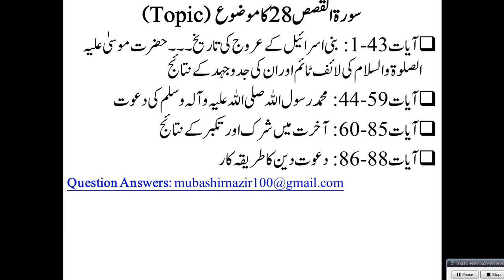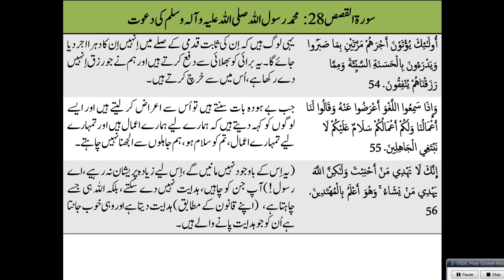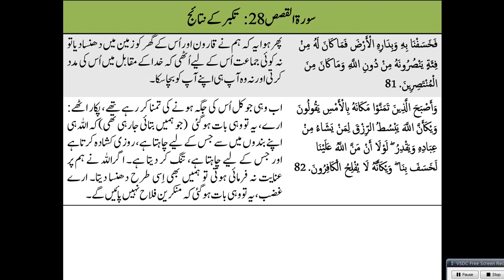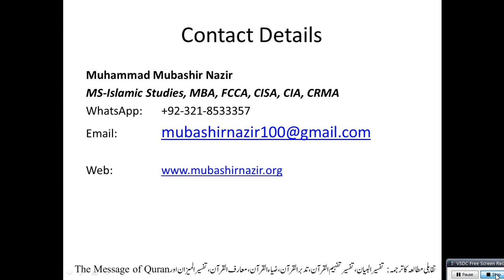Islamic Studies Program QS134 - Al Qasas (Surah 28) Prophet Muhammad's Preaching Method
Old Lectures
Al-Baqarah 2
59. Al Hashr
95. Al Teen & 96 Alaq
105. Al Feel / 106. Al Quraish / 107. Al Ma’oon / 108. Al Kausar
32. Al Sajdah